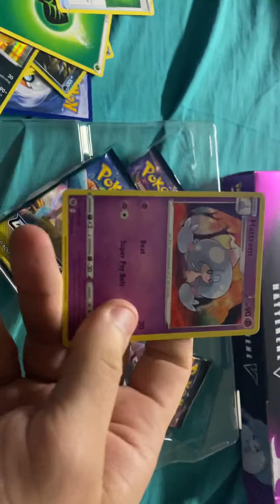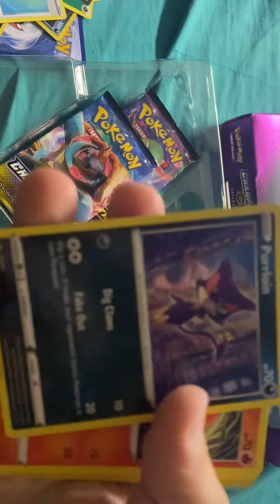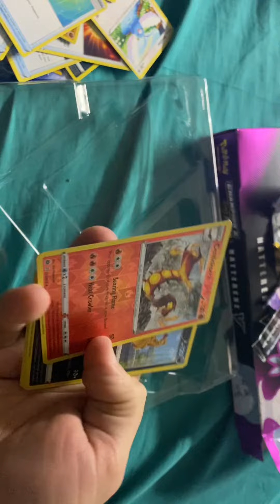Finally found a champions path set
Did I get charizard v max or shiny charizard?